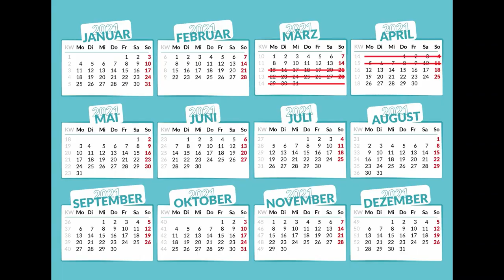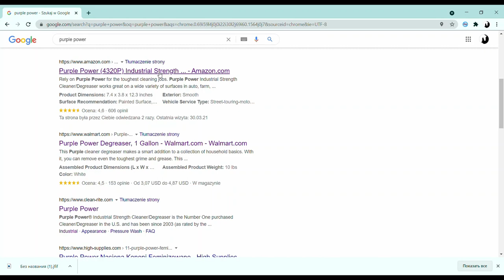Farbowana masakra... ♦ Custom Prince ♦ Malowanie modelu Schleich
(Po wielu męczących przygodach) Wreszcie mogę pokazać Wam skończonego Księcia. Tym razem to portret fryzyjczyka. Jak Wam się podoba? :3

LISTA MATERIAŁÓW DO MALOWANIA
2. Pędzle z syntetycznym włosiem
3. Werniks matowy w sprayu
8. Rękawiczki ochronne lateksowe/nitrylowe
9. Maska ochronna
10. Papier ścierny 100/1000
11. Nożyk do tapet
12. Aceton
13. Gumka chlebowa
14. Obieraczka
Hej, mów mi (Ł)Owca - jestem nastolatką w edukacji domowej zakochaną w koniach - tych żywych i plastikowych! Poznajmy się bliżej ↓